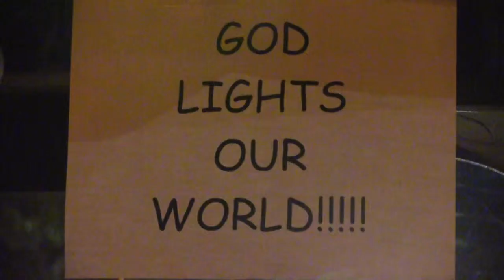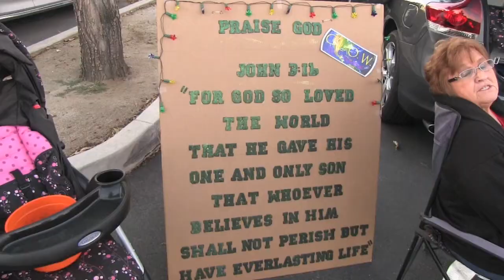GLOW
VEFC GLOW Festival